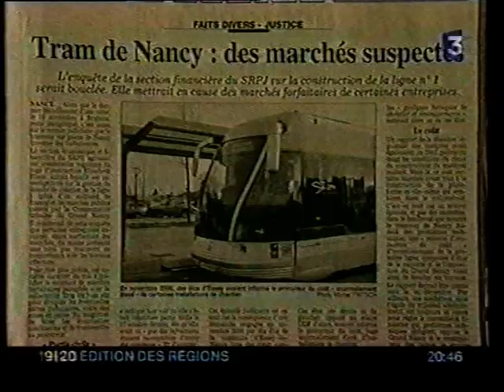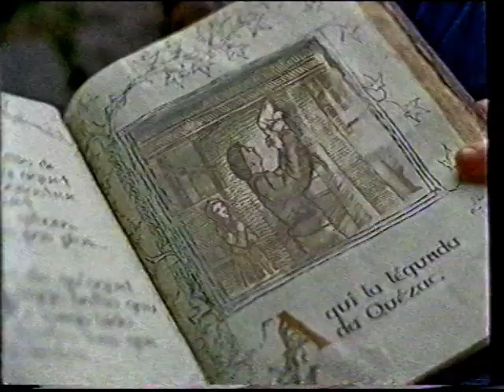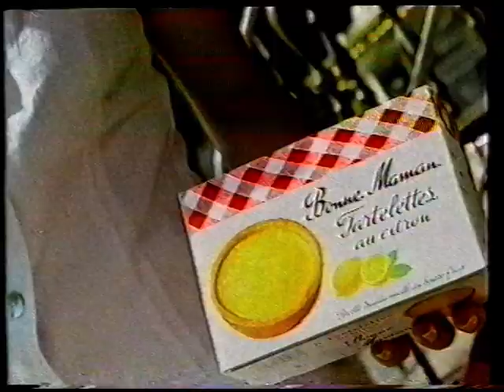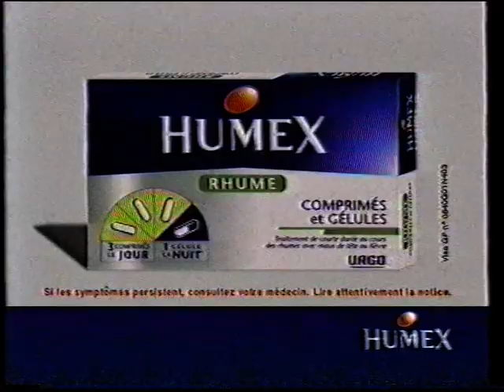France 3 - 26 Novembre 2003 - Séquence + Intro "Des Racines et Des Ailes"